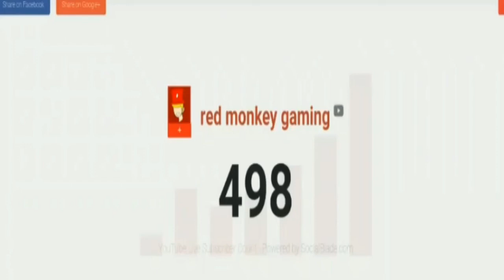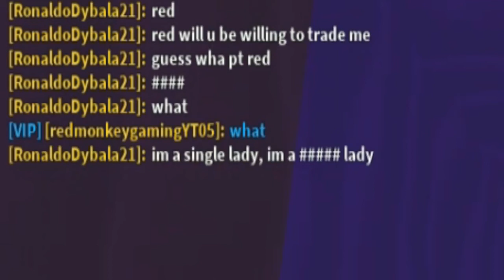I GOT ON THE LEADERBOARD MINING SIMULATOR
Today I  get on the leaderboard in Roblox Mining Simulator.

could you guys  go on my twitter and rt this video to Isaac.

Welcome to Mining Simulator! Team up with your friends to hunt and dig through the mines. Strike diamonds, treasure, and become rich!

Roblox is a massively multiplayer online game creation platform that allows users to design their own games and play a wide variety of different types of games created by other users through Roblox Studio. Roblox hosts social network games constructed of Lego-like virtual blocks.

🎉Be first to comment on my video

red monkey gaming